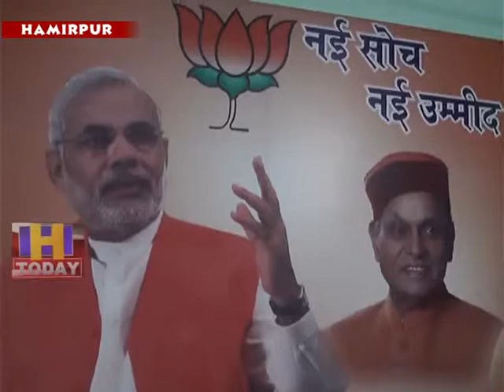19 n 1_x264 बीजेपी प्रदेशाध्यक्ष सतपाल सती के राहुल गांधी को लेकर दिए गए बयान पर बबाल मचा हुआ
बीजेपी प्रदेशाध्यक्ष सतपाल सती के राहुल गांधी को लेकर दिए गए बयान पर बबाल मचा हुआ है तो बयान के बाद एडवोकेट विनय शर्मा द्वारा सती की जुबान काटने वालों को बीस लाख दिए जाने पर बयानबाजी का दौर गर्म है। हमीरपुर में प्रदेश बीजेपी उपाध्यक्ष प्रवीण शर्मा ने कहा कि जिस तरह से एडवोकेट कह रहे है ऐसा नहीं होना चाहिए और बीजेपी इस पर कडा विरोध करती है। उन्होंने कहा कि यह अशोभनीय है और लोकतंत्र से जुडे हुए एडवोकेट से इस तरह की बात कतई सहन नहीं की जाएगी।